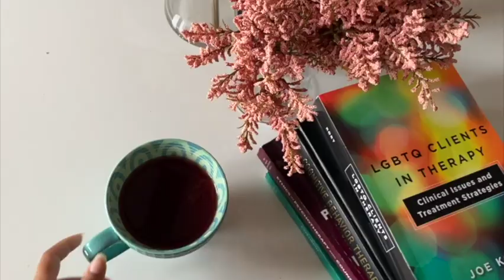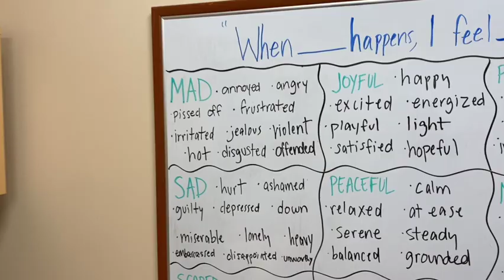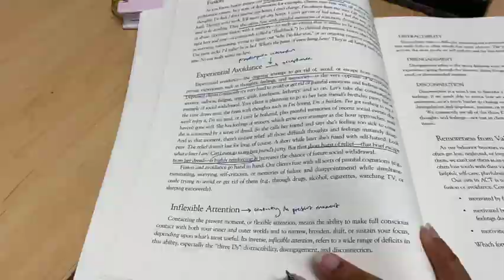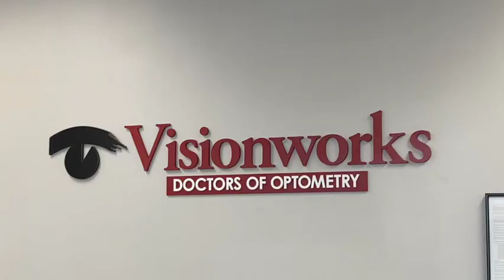phd diaries: a week in the life of a phd student vlog + professor + seeing clients | psychology phd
hey, hoes 🌱i filmed a week in the life vlog for yall. lots to do at all times. this vlog has smoothie bowls, moon chasing, teaching, practicum, manuscript writing, classes, and more.

F O L L O W    M E ,   HOE  🌱
F A Q: ✨
age: 24
sun sign: pisces ganggg
ethnicity: african american
gender: just vibing
sexuality: just vibing
i made this channel to document my personal growth over time. this is a space for me to reflect on my life and to continue to question/make sense of all the stimuli i am constantly taking in. this is not an advice channel (even though at times it may appear to be). instead, this is a space for me to be wrong, to make observations, and to take the risks that will push me out of patterns i've outgrown and into the fullness of who i am becoming. love you, hoe